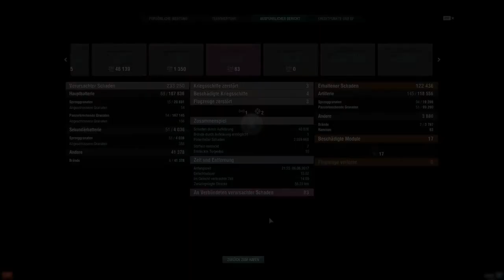[GER] World of Warships Montana 233K DMG 3 Kills